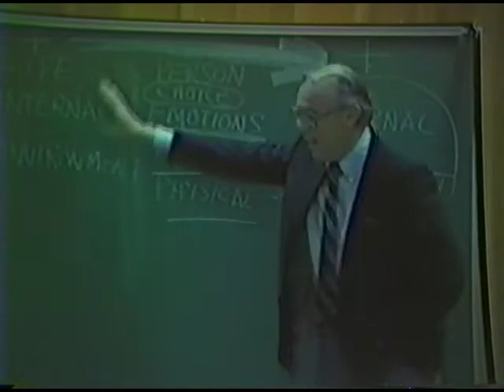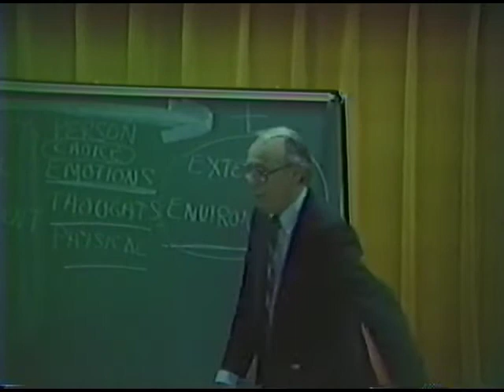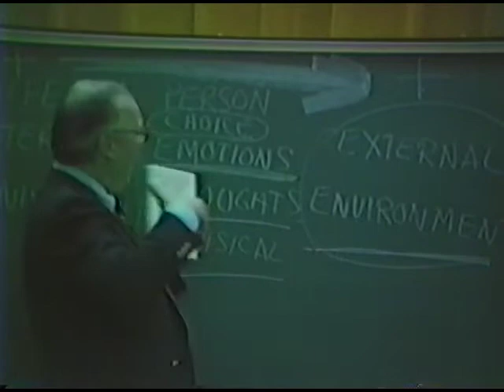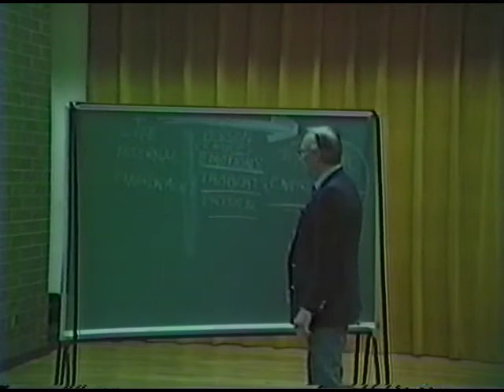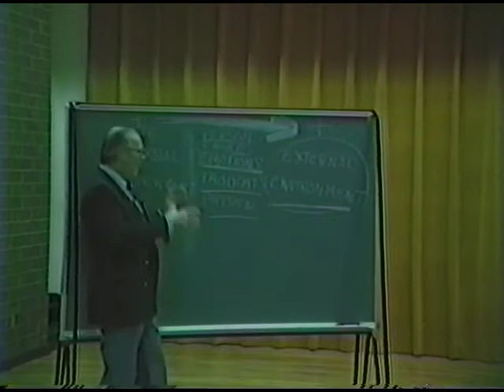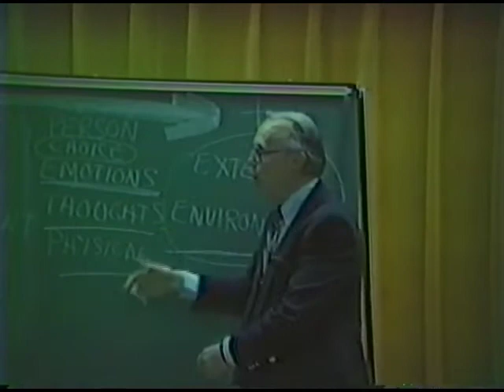Dr. Bill Bahan The Wellness Revolution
December 4, 1982  Vancouver, B.C.